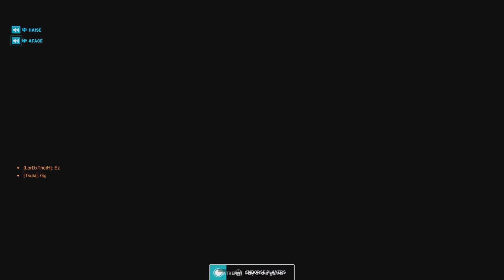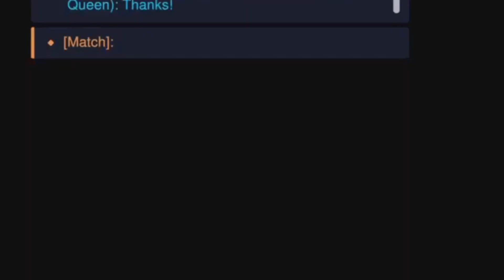I DON'T TAKE DISRESPECT - Overwatch 2 toxic and funny moments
ANY MUSIC IN THIS VIDEO IS NOT MINE